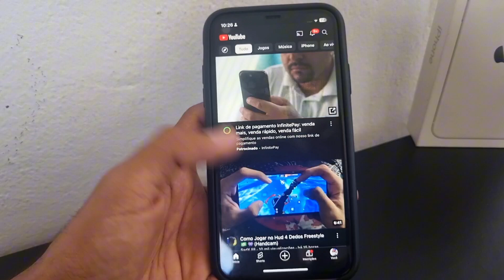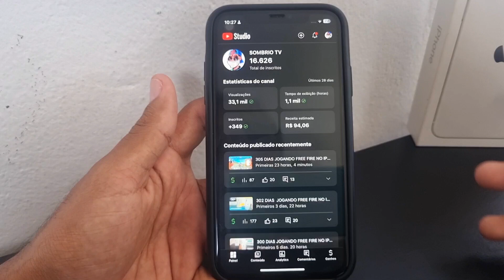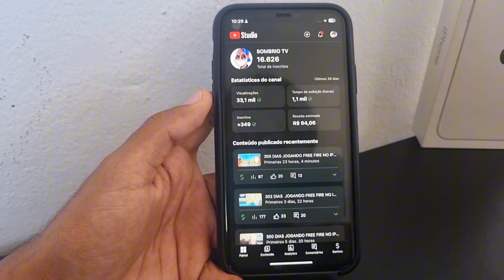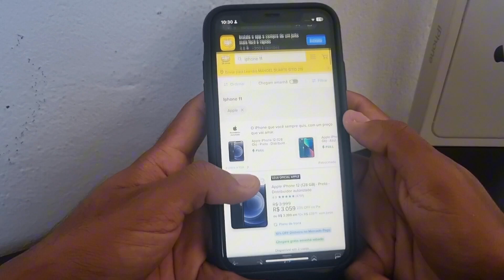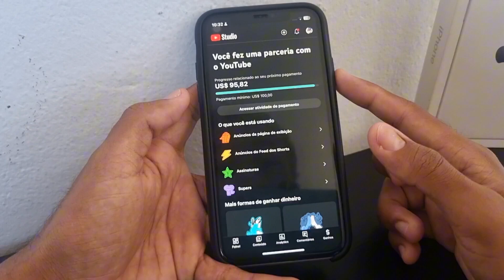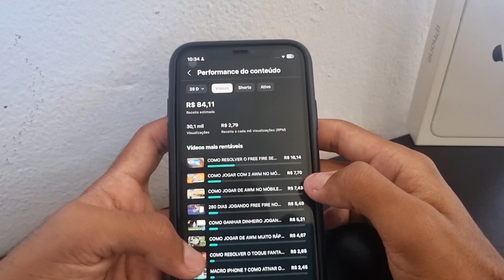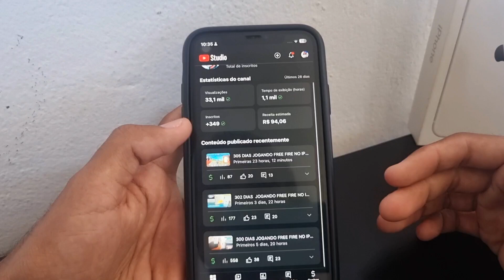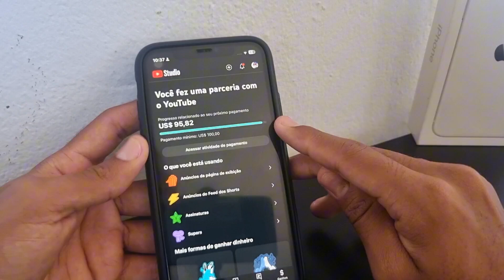COMO GANHAR DINHEIRO JOGANDO FREE FIRE !!! ( É SIMPLES E DA CERTO ) -FORMAS SECRETAS QUE USEI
NESTE VIDEO VOU TE PASSAR 3 FORAMAS DE GANHAR DINHEIRO COM O FREE FIRE!!
ninguém te ensinou isso ainda , mais eu ensinarei